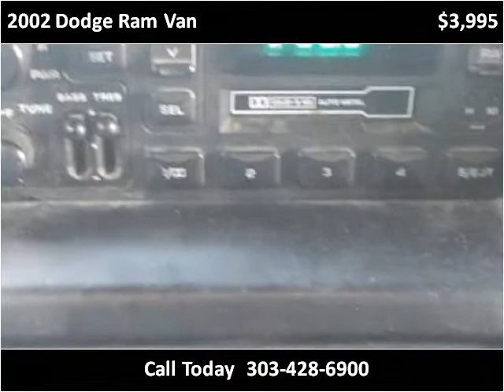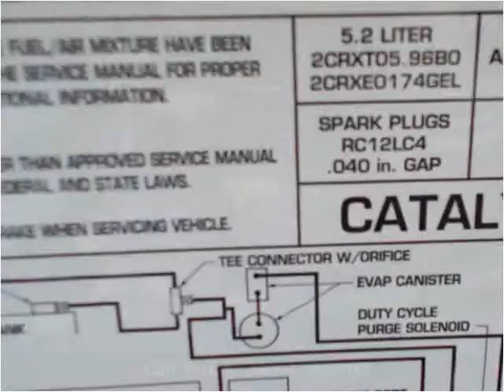2002 Dodge Ram Van Used Cars Westminster-Denver CO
This 2002 Dodge Ram Van is available from Choice One Motors.